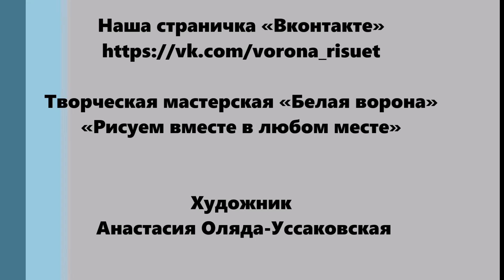Как нарисовать ЗИМНИЙ ПЕЙЗАЖ. Акварель.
Зима прекрасна своими красками и оттенками. Если вы думаете, что зима - это белый снег и зеленые ели, мы вас разубедим.

Зима - это теплый свет окон на снегу, нежно-розовые оттенки неба и голубой снег. Вы нарисуете домик, заснеженный снегом, в котором хочется пожить несколько дней. Увидите зиму через акварельные краски и руки мастера.

Для рисунка приготовьте
  # акварельные краски,
  # кисточки,
  # воду,
  # гуашь,
  # 15 минут времени, чтобы просмотреть урок.

С любовью, команда художественной мастерской "Ninenoks".

Наши видео в большинстве своем - это полноценные уроки с подробным объяснением.

Если Вам помогли и были полезны наши видеоуроки, мы будем благодарны Вам за любую материальную поддержку нашего канала. Спасибо, что смотрите нас!

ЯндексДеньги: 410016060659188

В проекте использована музыка с сайта musopen.org
Лицензия СС